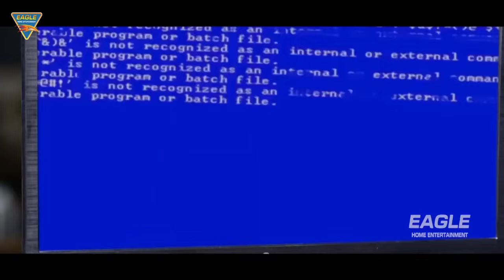4 लड़कियाँ मिलकर चुराया करोड़ो के सम्पति फिर देखिये पुलिस ने क्या हाल किया - जबरदस्त एक्शन सीन्स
4 लड़कियाँ मिलकर चुराया करोड़ो के सम्पति फिर देखिये पुलिस ने क्या हाल किया - जबरदस्त एक्शन सीन्स

Story:
Jackie, a roadside Romeo, yearns for the love and care of his parents. Feeling lost and neglected, he strays onto a misguided path, squandering his time. However, a change occurs when he empathises with children facing similar struggles.

Movie: Kedi No 2
Starring: Shakalaka Shankar, Gurleen Chopra, Khushi Gadhvi, Mukul Dev, Prudhvi Raj, Muskan Bisht &.
Directed By: Johni
Written By: John
Screenplay: Johni
Story: Johni
Producer: D. Girish Babu, Johni
Music Director: Ajay Patnaik
Director Of Photography: C Shravan Kumar
Edited By: Srinivas Shamuleti
Label: Eagle Movie Clips